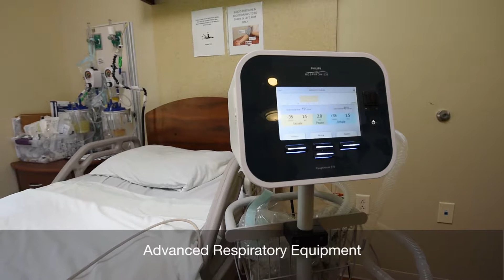NeuroCare Campus Tour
Tour of Special Tree's NeuroCare Campus in Romulus MI